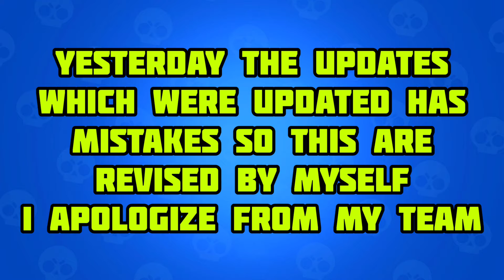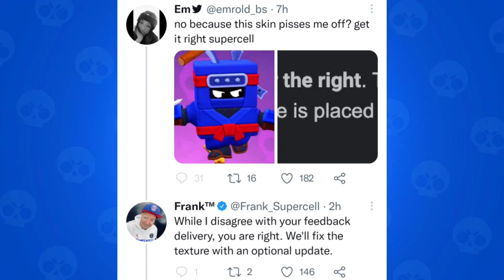Season 8 Hidden Updates | New Skin For Squeak | Hidden Balance Changes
━ဗ━ဗ━ဗ━ဗ━ဗ━ဗ━ဗ━ဗ━ဗ━ဗ━ဗ━ဗ━

━ဗ━ဗ━ဗ━ဗ━ဗ━ဗ━ဗ━ဗ━ဗ━ဗ━ဗ━ဗ━

━ဗ━ဗ━ဗ━ဗ━ဗ━ဗ━ဗ━ဗ━ဗ━ဗ━ဗ━ဗ━

Ignore these